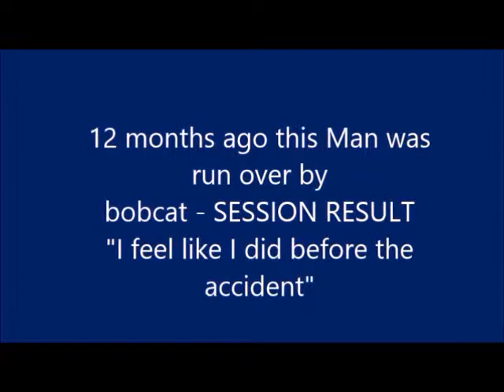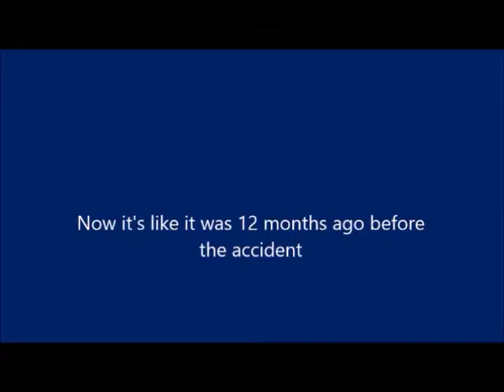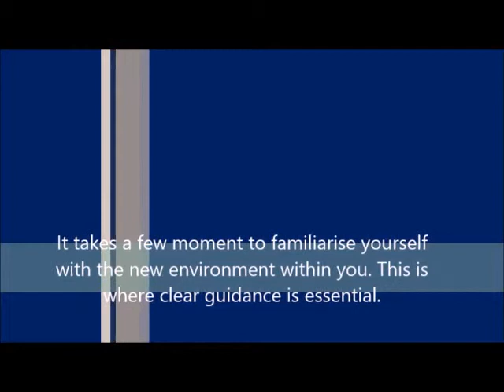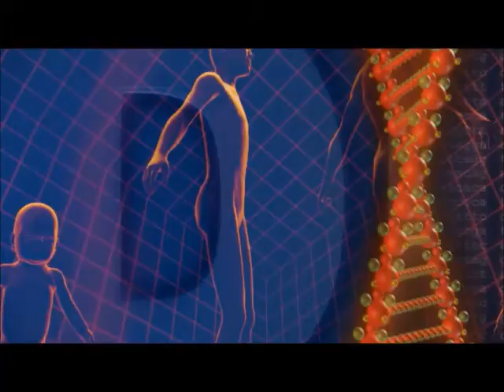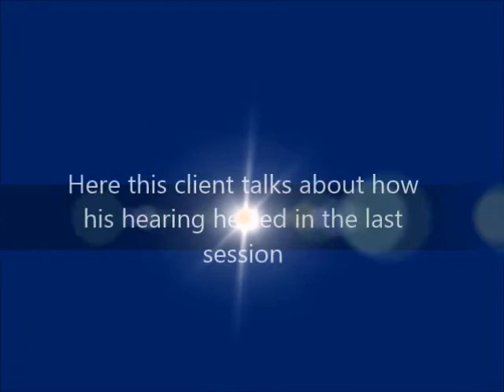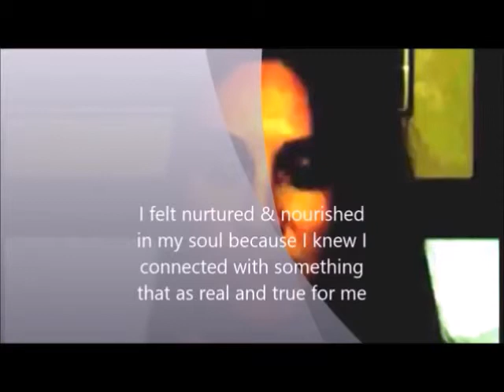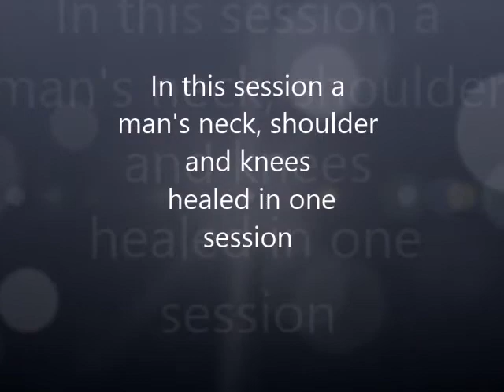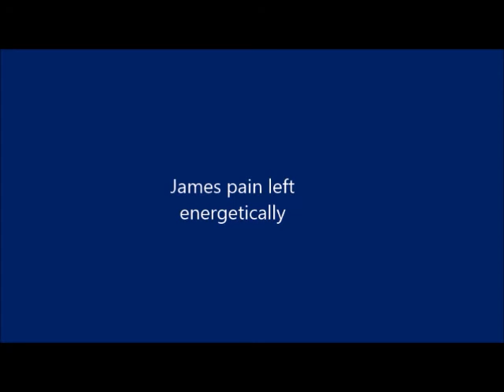Soul Merging clients share their individual stories each shares their unique experience